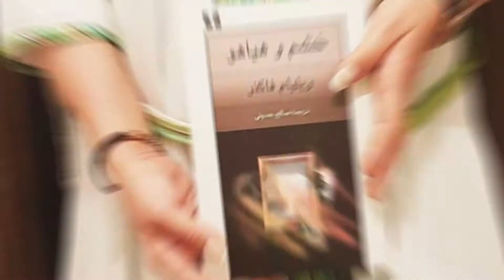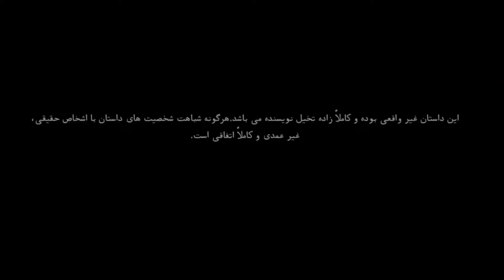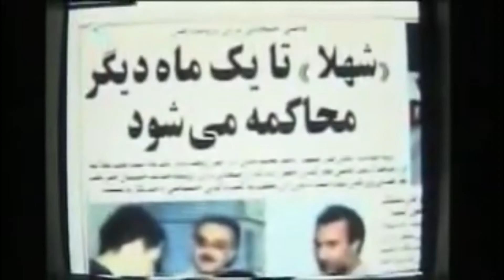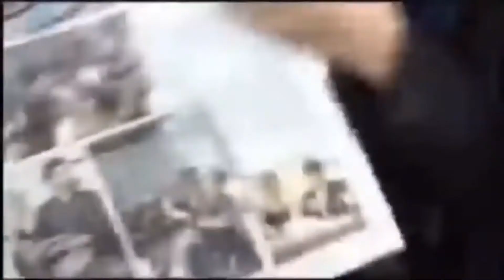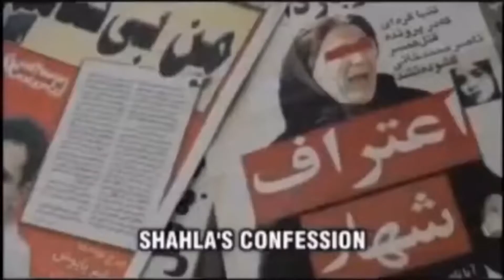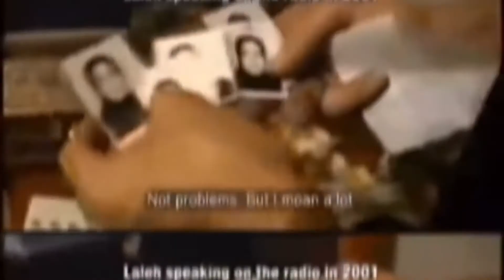شباهت‌های جالب فیلم خشم و هیاهو با واقعیت | دادگاه شهلا جاهد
آیا فیلم خشم و هیاهو اقتباس از داستان زندگی ناصر محمدخانی و شهلا جاهد است؟

در این ویدیو شباهت‌ها و تفاوت‌های این فیلم را با داستان واقعی این دو نفر مقایسه کرده‌ایم. پس از دیدن این ویدیو به ما بگویید، به نظر شما این فیلم ربطی به داستان دادگاه شهلا جاهد دارد یا خیر؟

از همان اولین اکران‌های فیلم «خشم و هیاهو» در جشنواره فجر سروصدای زیادی بپا شد و نام ناصر محمدخانی و شهلا جاهد بعد از سال‌ها، بار دیگر به میان آمد. هرچند عوامل فیلم از همان اولین اکران فیلم و جلسه نقد و بررسی بعد از فیلم، اظهار کردند که فیلمشان اقتباسی نیست اما این فیلم بارهاوبارها با زندگی محمدخانی مقایسه شد.

با کمی تحقیق و بررسی راحت و سرانگشتی می‌توان دید که بخش عمده‌ای از اتفاقات فیلم نه‌تنها زاییده تخیل فیلم‌ساز نیستند که دیالوگ به دیالوگ از داستان واقعی برداشت شده‌اند. اما درعین‌حال این اصلاً به این معنا هم نیست که «خشم و هیاهو» دقیقاً برگرفته از زندگی محمدخانی است.

 ناصر محمدخانی در فیلم جایی ندارد اما شهلا جاهد در فیلم تا اندازه زیادی بازسازی شده و بخش‌هایی از داستان که مربوط به او می‌شود هم از جریانات واقعی برداشت شده است. اصلی‌ترین ویژگی مشترک آن‌ها همین دوقطبی بودن شخصیت‌هاست. زنی که هم لوند و خانه‌خراب‌کن است و هم قربانی و عاشقی ازجان‌گذشته.

اگر جلسات دادگاه علنی شهلا جاهد را ببینید متوجه می‌شوید که بسیاری از دیالوگ‌های حنا در دادگاه، بازخوانی حرف‌های شهلاست. مثلاً صحبت شهلا درباره پخش فیلم که خانواده مقتول را جری می‌کند و او را قاتل خطاب می‌کند، در فیلم از دهان حنا بیرون می‌آید که به قاضی همین اعتراض را می‌کند.

ضجه‌های مادر مقتول، در صحنه دادگاه فیلم عیناً بازسازی شده و همچنین آن دیالوگ معروف میان قاضی و ناصر محمدخانی که قاضی از او می‌خواهد دقیقاً عنوان کند که چه حکمی را برای چه کسی تقاضا دارد. محمدخانی در ابتدا می‌گوید اشد مجازات برای متهم و قاضی می‌خواهد که وی دقیقاً اشد مجازات و نام متهم را به زبان بیاورد و محمدخانی می‌گوید اعدام برای خدیجه جاهد. این دیالوگ‌ها عیناً در فیلم وجود دارند.

 دفاعیه آخر حنا که ناگهان منکر قتل می‌شود و بعد گویی تعادل روانی خود را از دست می‌دهد و شروع به لابه و التماس و ضجه زدن می‌کند، در فیلم هم به تصویر کشیده شده.
همان‌طور که هومن سیدی در مصاحبه‌ای گفته دلش نمی‌خواسته در زندگی شخصی افراد سرک بکشد: «در ابتدای فیلم نیز نوشته‌ایم که تمام این شخصیت‌ها، زاده تخیل نویسنده هستند و لاغیر و هرگونه تشابهی که به وجود می‌آید غیرعمدی است. دلیل اینکه این کپچر را زدیم، این بوده که احترام به زندگی خصوصی آدم‌ها بگذاریم چرا که ما اصلاً قصدی بر ورود به زندگی اشخاص نداشتیم و نمی‌خواستیم زندگی واقعی این افراد را به تصویر بکشیم و اگر قرار بر این بود حتماً، روابط و ضوابط را باید رعایت می‌کردیم.»
طناز طباطبایی هم در مصاحبه‌ای اشاره کرده تحقیقات زیادی درباره شهلا انجام داده‌اند و شباهت میان حنا و شهلا را در دوقطبی بودن و پیچیدگی‌های زیاد هر دوی آنان می‌داند اما در همان مصاحبه می‌گوید «با هومن سعی داشتیم شهلا را بازی نکنیم. ما کاراکتر دیگری داشتیم که حنا نام داشت. برای هومن تفاوت گریم و لباس حنا و تاکید بر تفاوت نقش خیلی مهم بود.»
ناصر محمدخانی حالا  زندگی جدیدی را شروع کرده اما قطعاً دیدن فیلم «خشم و هیاهو» برایش اصلاً کار آسانی نبوده. خصوصاً که خسرو در فیلم سویه‌های منفی بیشتری دارد و به‌نوعی بدمن است.

محمدخانی در مصاحبه‌ای رادیویی درباره فیلم گفت: «خشم و هیاهو» را دیدم. چی باید بگم. قصه که مشخص است درباره چه کسی است.   ناصر محمدخانی از از این فیلم شکایت نکرد و تنها ابراز نارضایتی کرد.

«خشم و هیاهو» درعین‌حال اخلاقیات را حفظ می‌کند و سعی‌اش برای مبرا کردن ناصر محمدخانی و نبردن فیلم به حاشیه و همچنین حفظ حریم شخصی زندگی او ستودنی است. از این نظر دقیقاً در نقطهٔ درستی ایستاده. جایی که از یک واقعیت تلخ و درعین‌حال زرد، یک اثر هنری عمیق و میانه‌رو خلق کرده است.

00:00 |شباهت‌های فیلم خشم و هیاهو با واقعیت
 01:08 | شباهت ها و تفاوت ها
03:14 | شهلا جاهد و حنا خشم و هیاهو
07:12 | نظر هومن سیدی درباره واقعی بودن خشم و هیاهو
07:45 | نظر طناز طباطبایی درباره شهلا جاهد
08:32 | نظر ناصر محمدخانی درباره خشم و هیاهو